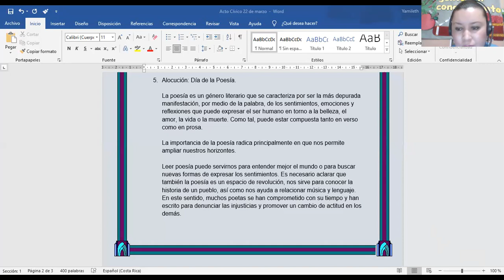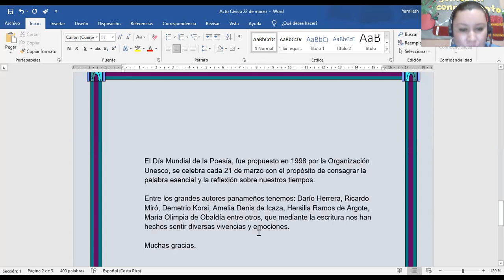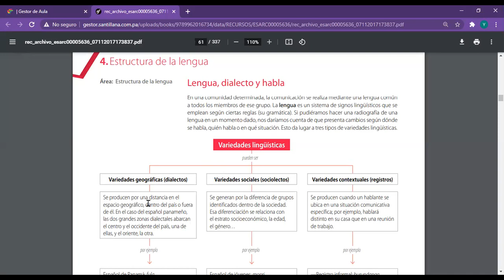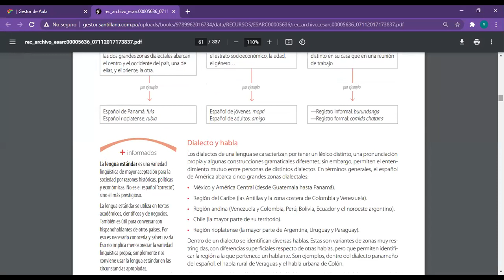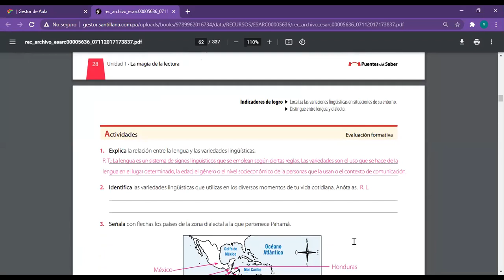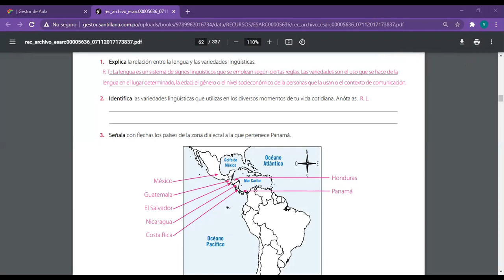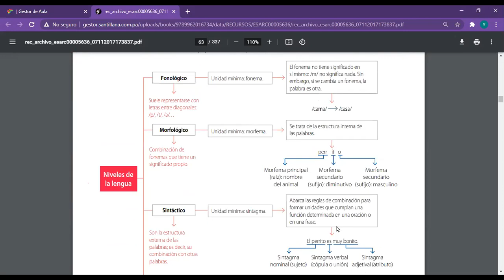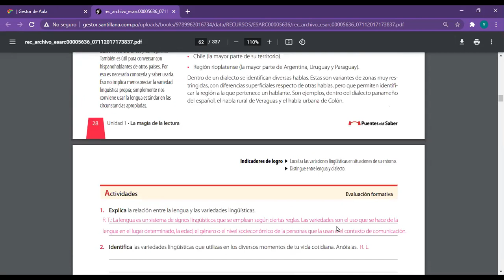Español 23/03/2021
Área: Estructura de la lengua
Lengua,  dialecto y habla